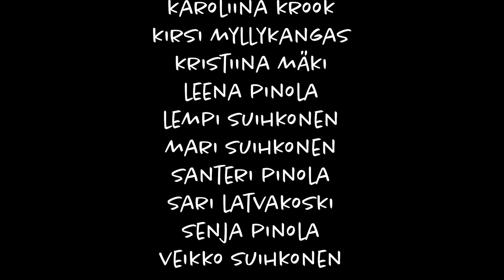Taitaa tulla kesä 2020!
YTY-teatteri toivottaa kaikille ihan super-ihanaa kesää 2020!

Taitaa tulla kesä  (Aurinko paistaa ja vettä sattaa)

säv & san. Esko Koivumies (orig.)
san. Kirsi Myllykangas & Erika Linna
sov. Kirsi Myllykangas, Maija Sipilä, Sari Latvakoski, Sari Anttila, Mari Rättyä

Laulut:
Kirsi Myllykangas
Kristiina Mäki
Maija Sipilä
Mari Rättyä
Pekka Myllykangas
Sari Anttila
Sari Latvakoski

Videomateriaali:
Amanda Suihkonen
Kari Krook
Karoliina Krook
Kirsi Myllykangas
Kristiina Mäki
Leena Pinola
Lempi Suihkonen
Mari Suihkonen
Santeri Pinola
Sari Latvakoski
Senja Pinola
Veikko Suihkonen

Animaatiot ja editointi
Kirsi Myllykangas

YTY-teatteri 2020